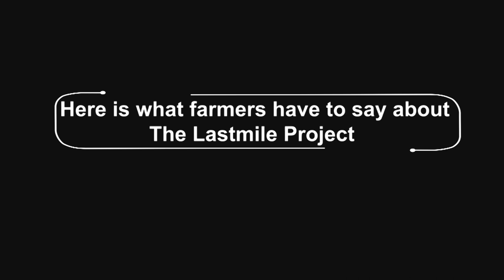Boehringer Ingelheim - walking the 'LastMile'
Supported by GALVmed with funding from the Bill & Melinda Gates Foundation, our initiative ‘LastMile’ seeks to bridge current gaps in access, availability, affordability & awareness of animal healthcare solutions for smallholder farmers in Africa.